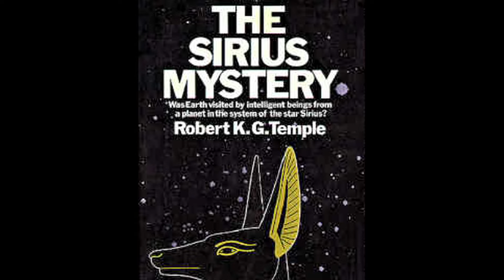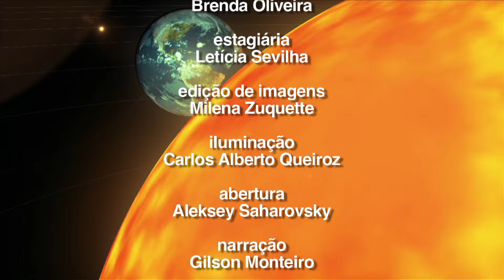Céu da Semana Ep. 316 - Sirius e os Dogons - 5 a 11/12/2016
Tema do Programa: Sirius e os Dogons